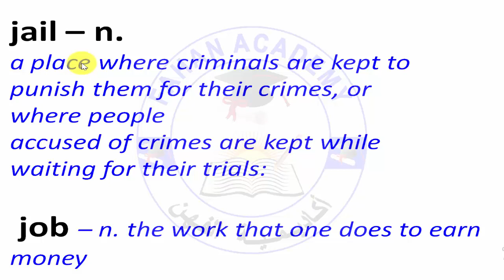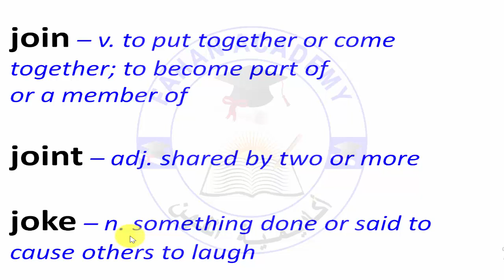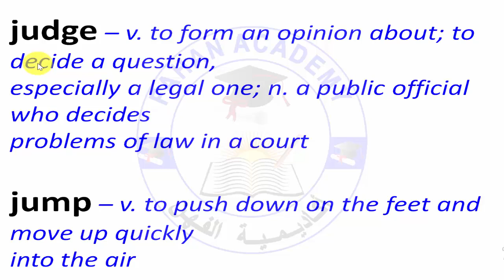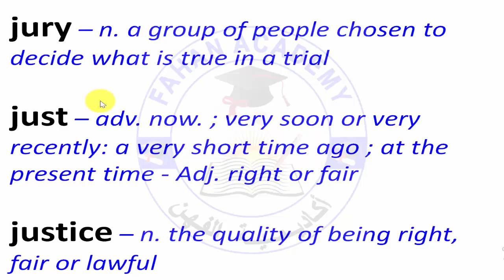Vocabulary 30 | Barashada Luuqada English ka